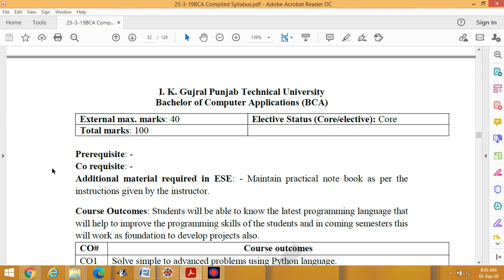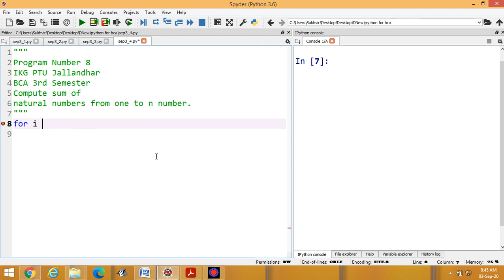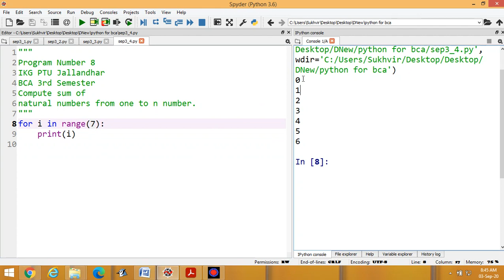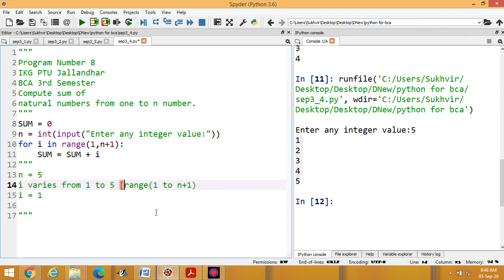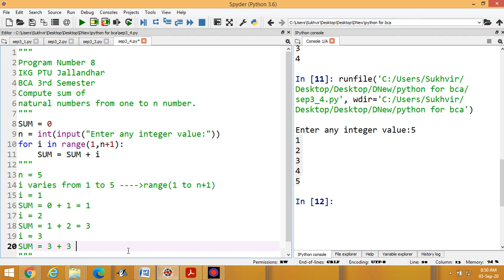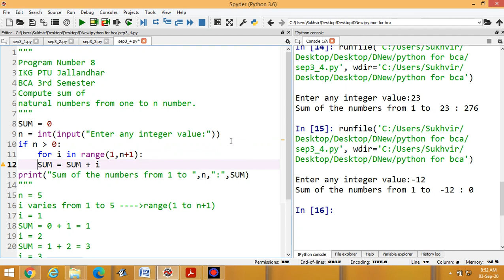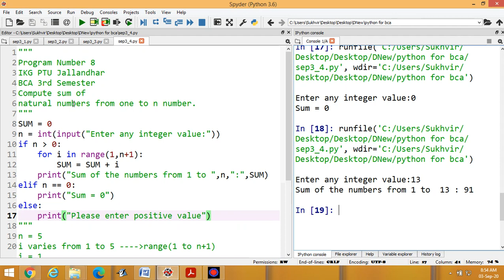Python Lab Part 8 : Compute sum of natural numbers from one to n number.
Program Number 8 : Compute sum of natural numbers from one to n number.
BCA 3rd Semester
UGCA 1917
IKG PTU Jallandhar